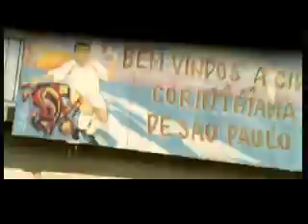Mastercard - Propaganda de Carlitos Tevez